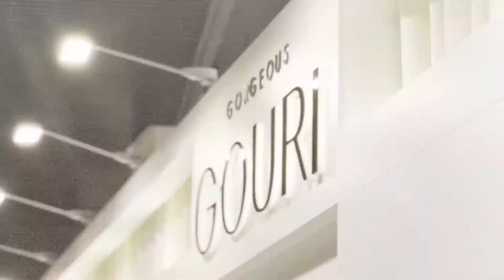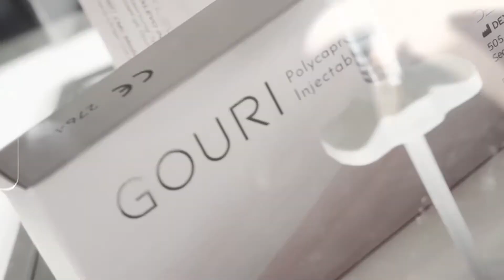IMCAS 2024 Highlight Gouri Booth & Symposium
Thanks for visiting GOURI at IMCAS 2024!

IMCAS Paris 2024, February 1st-3rd, Booth No. T305